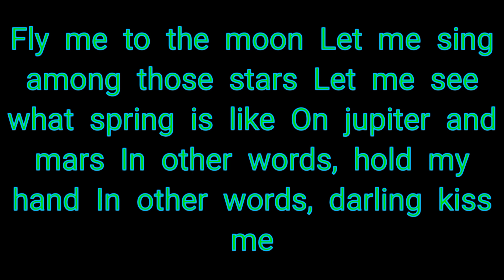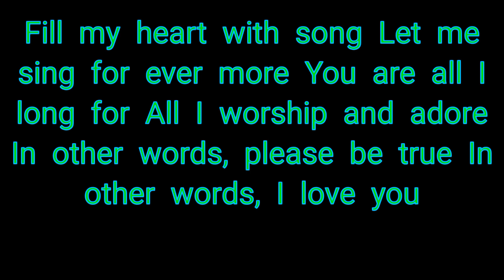Fly me to the moon Piano Instrumental with Lyrics by Crisa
Keyboard RolandBk-3
Keyboard Instruments
# Instrumental